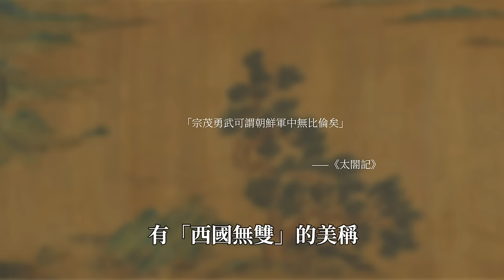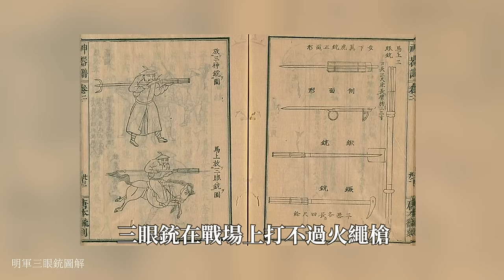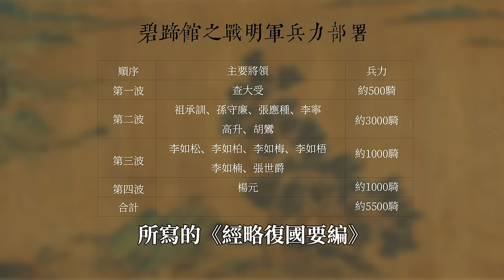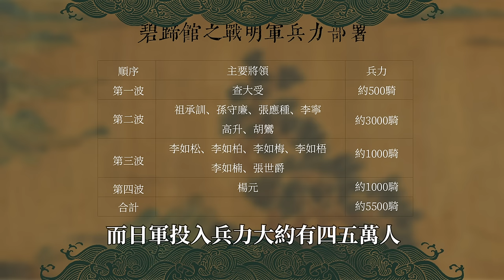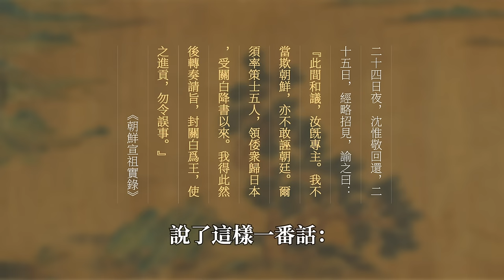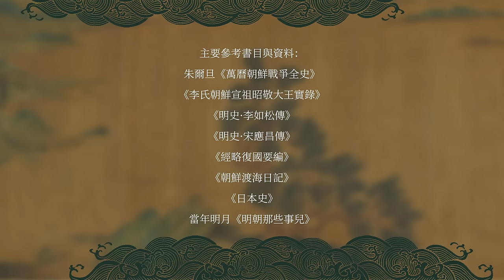萬曆朝鮮戰爭中部：5000遼東鐵騎vs50000日軍，碧蹄館之戰真相，李舜臣一戰成名！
在萬曆朝鮮戰爭期間，明日雙方的碧蹄館之戰，是第一階段的轉折點，圍繞碧蹄館之戰以及明軍主帥李如松，歷來有著頗多爭議。
雙方兵力幾何？戰損各是多少？李如松進兵目的究竟是什麼？本期視頻將為您理清碧蹄館之戰的來龍去脈，詳細分析解讀其中奧秘。
此外，「談判專家」沈惟敬、「一戰成名」的李舜臣，同樣在萬曆朝鮮戰爭第一階段起到了一定程度的關鍵作用。

該系列共計3期節目，這是《萬曆朝鮮戰爭》的中部，感謝您的支持和關注。

00:00 萬曆朝鮮戰爭中部
01:05 乘勝追擊
06:06 礪石嶺之戰
12:03 碧蹄館之戰
23:45 李提督如松
28:16 忽悠又見忽悠
33:51 李舜臣一戰成名